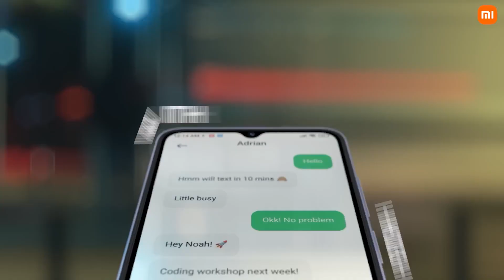Xiaomi Redmi 12C miexpert trailer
🔥 Xiaomi Redmi 12C - самая недорогая модель с объемом памяти в 128 ГБ, при этом и камеру хорошую поставили и процессор довольно неплохой!

📌 За производительность смартфона отвечает Helio G85 на 8 ядер, некогда ставившийся в Note Pro серию и отлично там себя показавший даже в играх!

📌 Основной сенсор камеры имеет разрешение 50 Мп, стандартный самсунговский сенсор, но раньше в таком бюджете были совсем никудышные камеры, это уже значительный скачок вперед!

📌 Экран у redmi 12C большой, имеет диагональ 6,72 дюйма, матрица IPS с разрешением HD+, сам экран имеет сертификацию TUV, что означает минимальный уровень влияния на зрение.

📌 Большой объем памяти в 128 ГБ позволит не переживать постоянно из-за нехватки места под личные фото или дополнительные приложения на телефон, а 4 ГБ оперативной памяти позволят одновременно пользоваться несколькими приложениями не теряя в скорости работы.

📌 Одной из отличительных черт смартфонов бренда Xiaomi является время автономной работы и данная модель не исключение, на борту стоит большая батарея на 5000 mAh, которой хватит на пару дней среднего использования!

📌 Есть поддержка карт памяти до 1024 ГБ!

📌 В данной модели присутсвует разъем для наушников, а также есть поддержка FM-радио.

👉 Xiaomi Redmi 12C - отличная бюджетная модель со 128 ГБ памяти, 50 Мп камерой, большим экраном и батареей, громким звуком, при этом без переплаты за лишние функции!